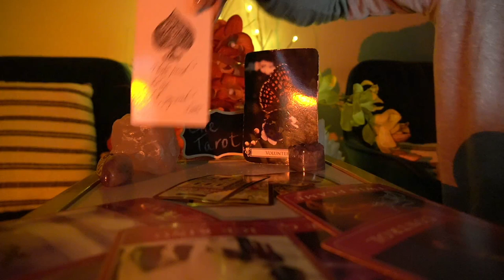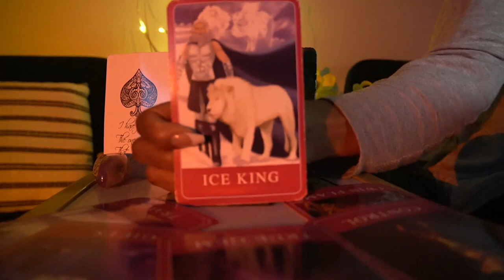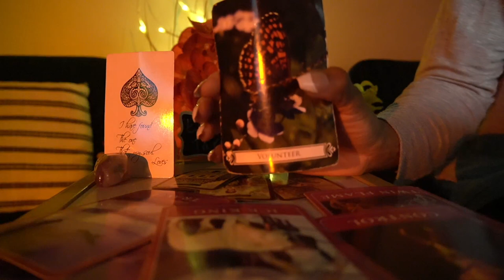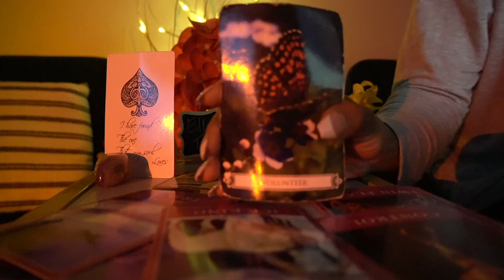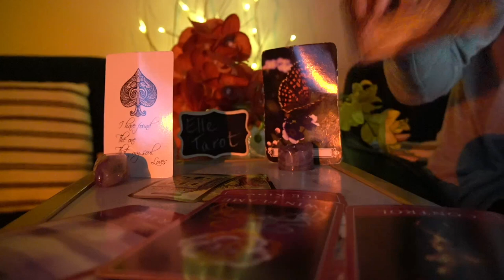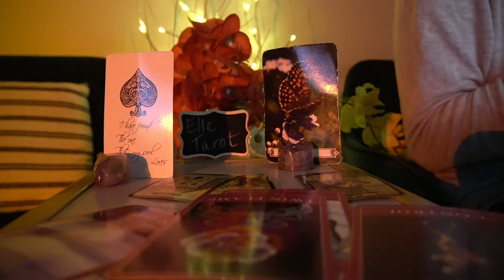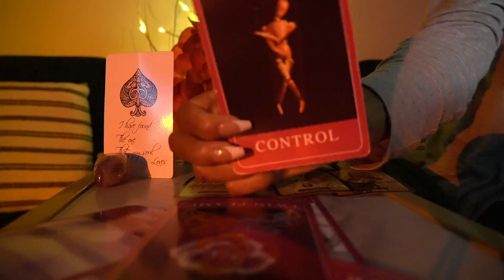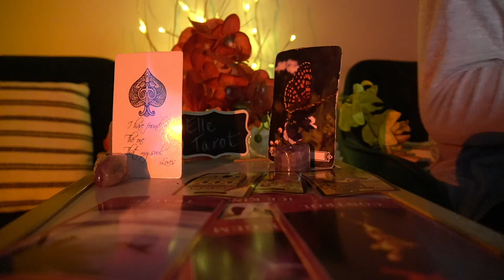AQUARIUS SEPT' 21 NEW LOVE AND THE EX IS FALLING APART